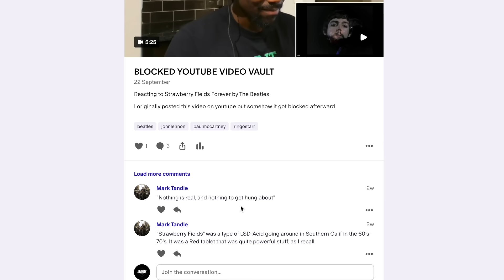DEEP!! | American Pie - Don McLean (Reaction)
Reacting to American Pie - Don McLean